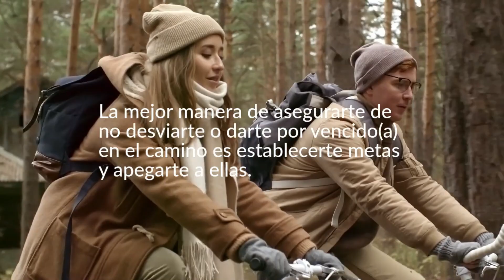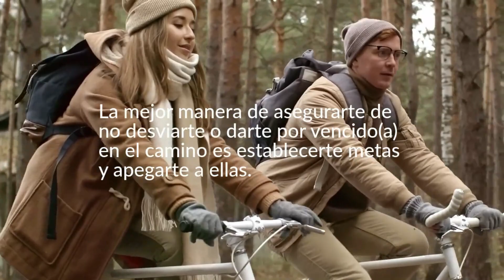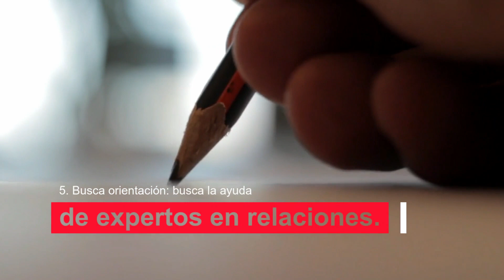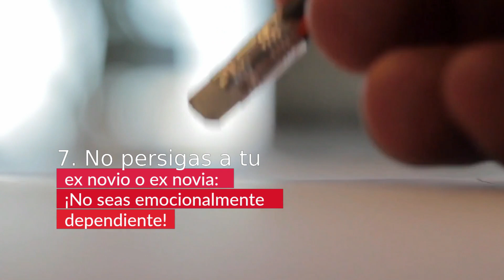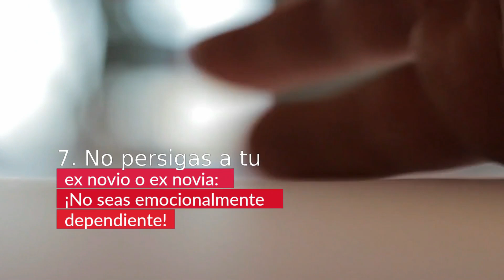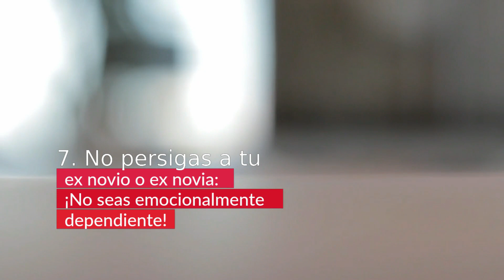✌7 FORMAS De HACER Que Tu EX Quiera REGRESAR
📌Como experto en relaciones especializado en ayudar a las personas a retomar el amor perdido y encontrar la felicidad en el amor, ¡sé por lo que estás pasando! Mejor aún, te proporcionaré diferentes formas de hacer que tu ex quiera regresar y no te arrepientas... GUÍA GRATIS

Como experto en relaciones especializado en ayudar a las personas a retomar el amor perdido y encontrar la felicidad en el amor, ¡sé por lo que estás pasando! Mejor aún, te proporcionaré diferentes formas de hacer que tu ex quiera regresar y no te arrepientas... MIRA EL VIDEO.